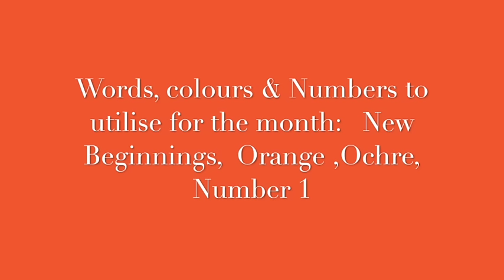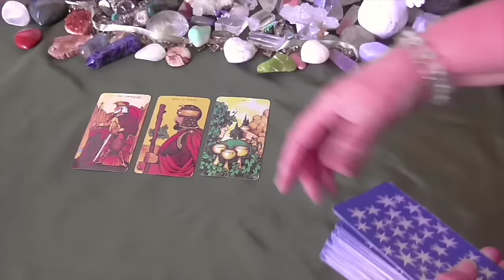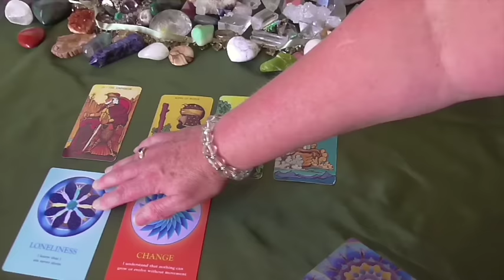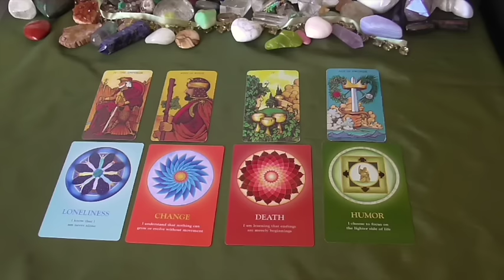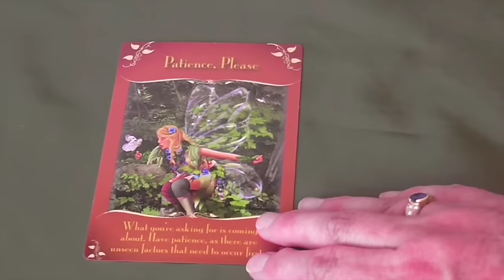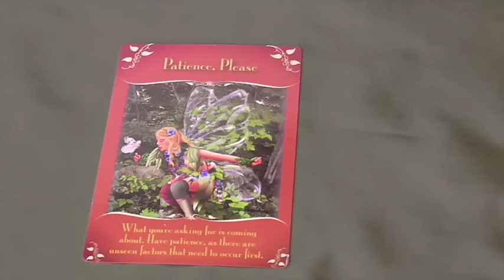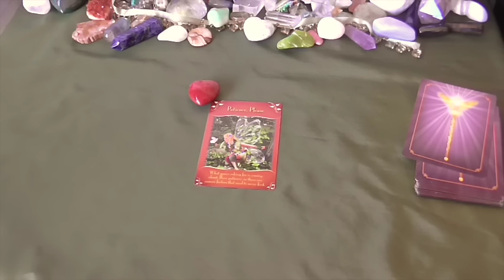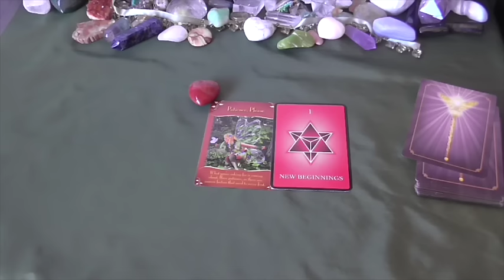AQUARIUS march tarot reading 2017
Aquarius March Tarot Reading
Aquarius March Psychic Tarot

Chris :)